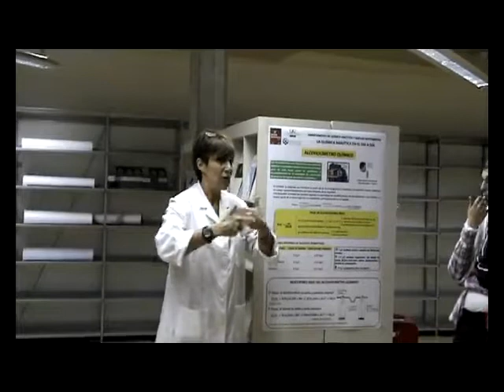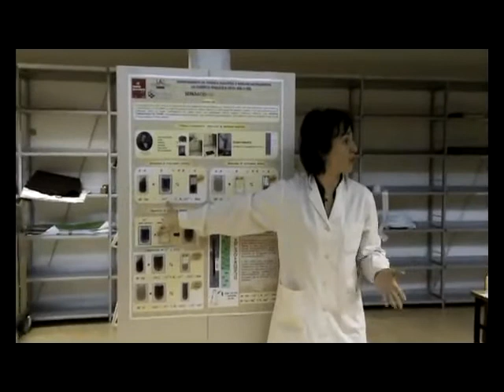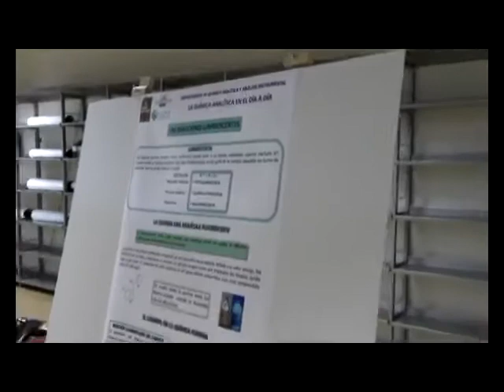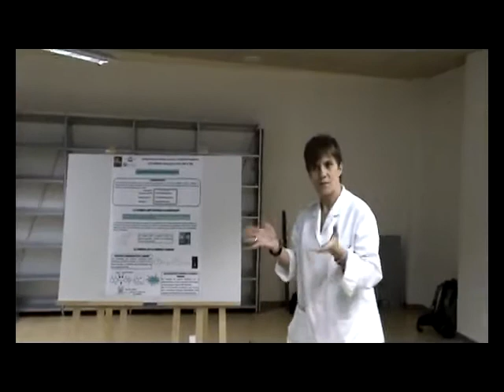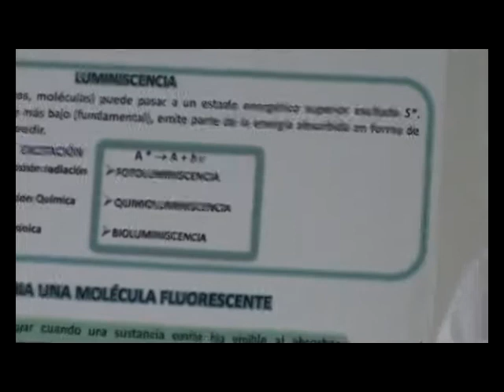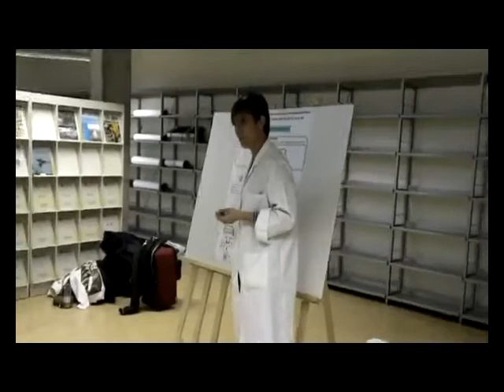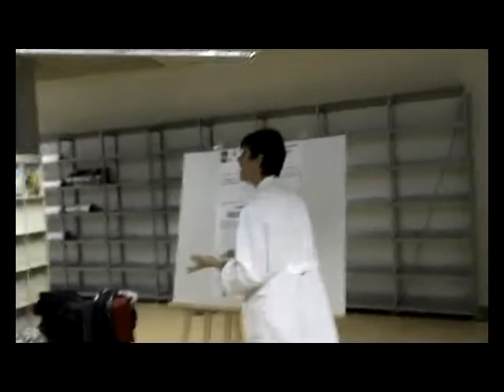Química analítica en el día a día [XI Semana de la Ciencia 2011]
"Taller ""Química analítica en el día a día"". XI Semana de la Ciencia 2011. Biblioteca de Ciencias UAM.